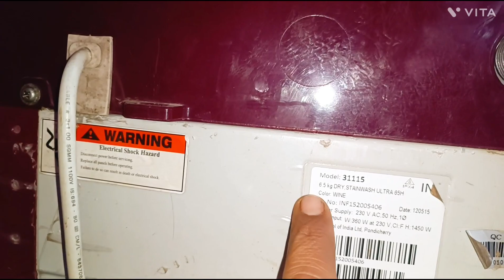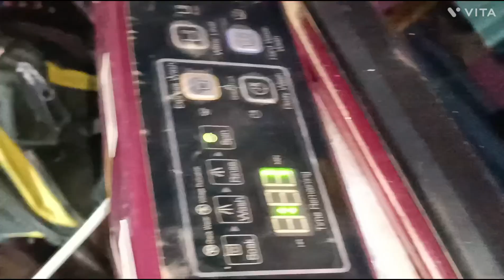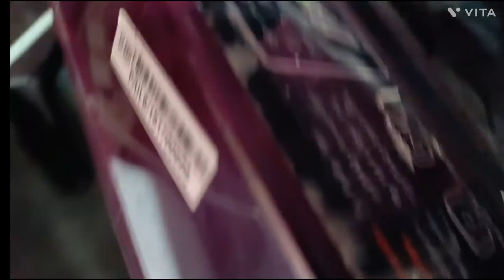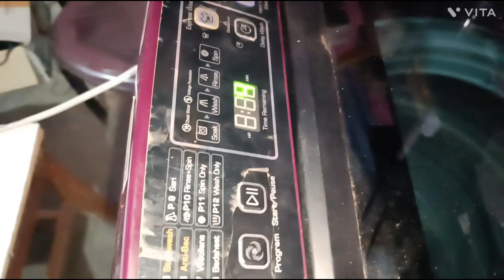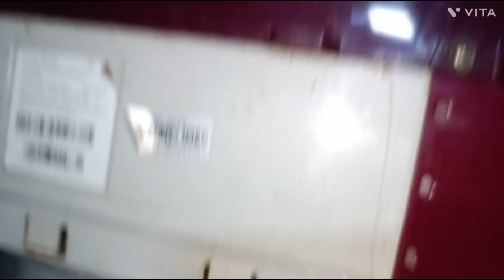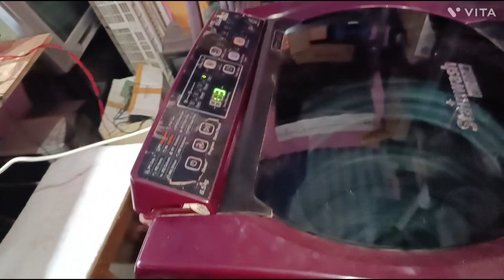Whirlpool washing machine repair